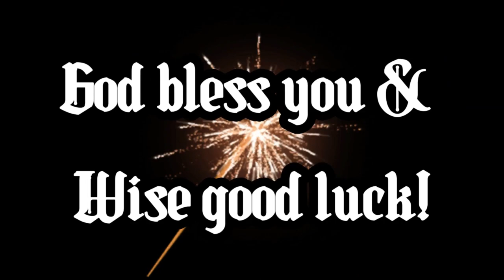Med6:​ Natural reality of Meditation with Smooth music - River flows & Waterfall through rock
My video shows: Relaxing and Meditation Music For Seclusion And Peace Of Mind, Stop Anxiety, and Soothing Relaxation For Deep Sleep. Listening to relaxing music every day has been proven to be good for your health, and the nervous system improves mental performance and reduces mental stress. Please sit back and relax by watching and listening to our content!

- Please Check out for more videos below:
Get rid of worldly worries with Water flow through the valley - Spectacle of Village by the lake
Med 1: Meditation music reflects the reality of Natural life under water - Free life of the fish
Med 2: Meditation Music with beautiful nature of Foot hills road - Gulf​​ over view from drone
Rel 1: Natural of relaxation through light music with Beach and Gulf view - Beach wave Scenic
Rel 2: Scenic view of Blue ray of Earth - Powerful Healing Focus on Bridge Across the River